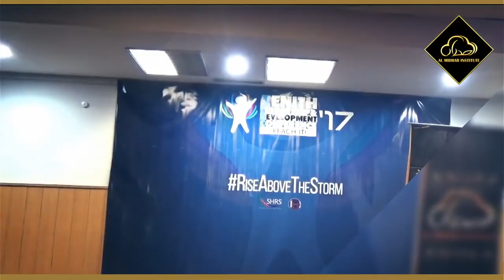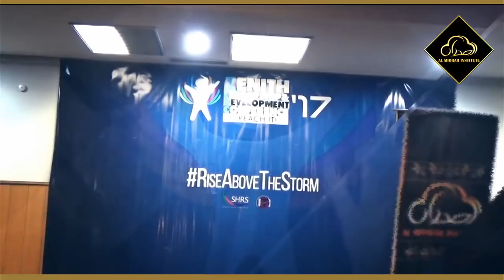Rise above the storm | Motivational Session by Shaykh Atif Ahmed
Shaykh Atif Ahmed delivered a crowd shaking lecture at Zenith Leadership and Development Conference at IoBM.